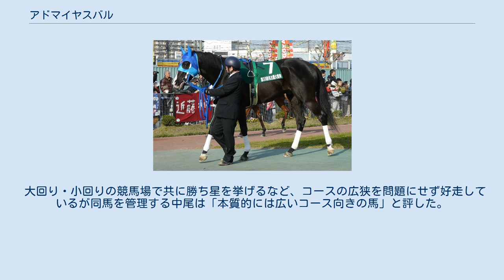アドマイヤスバル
アドマイヤスバルとは日本の競走馬である。
勝ち鞍に2009年白山大賞典。
叔父に2003年東京大賞典の勝ち馬スターキングマン。
 アドマイヤボスの初年度産駒として2005年デビュー。
 2歳から4歳にかけ特筆すべき実績はないものの、父同様に勝ちきれないながらも堅実駆けを繰り返し、着外は僅か3回と安定した走りを見せ、2007年4歳冬にオープンクラスに昇級を果たす。
 デビュー当初は安藤勝己・横山典弘ら何人もの騎手が入れ替わりで手綱を取っていたが、オープン入り後は村田一誠・勝浦正樹が主戦騎手を務める形となり、オープン特別を4勝の他2009年には白山大賞典を制し地方競馬ながら初の重賞タイトルを獲得した。
2011年3月3日付で競走馬登録を抹消して引退。
高知県の土佐黒潮牧場で余生を過ごす。
 JBCスプリントに出走した際の大幅な距離短縮に戸惑いながらも結果を残すなど距離に融通性が効いた他、芝の重賞レースでも差のない走りを見せる等、芝ダートを問わない器用さも見せた。
 大回り・小回りの競馬場で共に勝ち星を挙げるなど、コースの広狭を問題にせず好走しているが同馬を管理する中尾は「本質的には広いコース向きの馬」と評した。